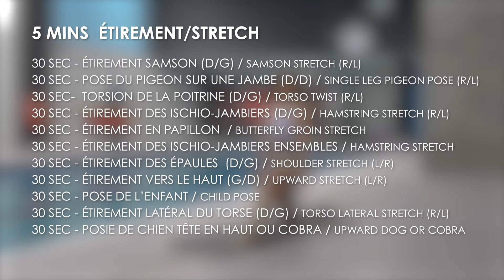5 MINUTES D'ÉTIREMENT | COACH ANNE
5 MINUTES D'ÉTIREMENT 🧘‍♀️ Restez actifs!

3 séries, 30 secondes par exercice

Étirement Samson D/G
Pose du pigeon sur une jambe D/G
Torsion de la poitrine D/G
Étirement des ischio-jambiers D/G
Étirement en papillon
Étirement des ischio-jambiers ensembles
Étirement des épaules D/G
Étirement vers le haut D/G
Pose de l’enfant
Étirement latéral du torse D/G
Pose du chien tête baissée OU cobra

N'oubliez pas d'appuyer sur le bouton like, de commenter et de partager cette vidéo avec vos entourage 🤩.

🔥 Services d'entraînement personnel :
Réservez votre CONSULTATION GRATUITE avec l'un de nos coachs.

5 minutes stretching session 🧘‍♀️ Stay active!

3 rounds, 30 seconds per exercise

Samson stretch R/L
Single leg pigeon pose R/L
Torso twist R/L
Hamstring stretch R/L
Butterfly groin stretch
Hamstring stretch
Shoulder stretch R/L
Upward stretch R/L
Child pose
Torso lateral stretch R/L
Downward dog OR cobra pose